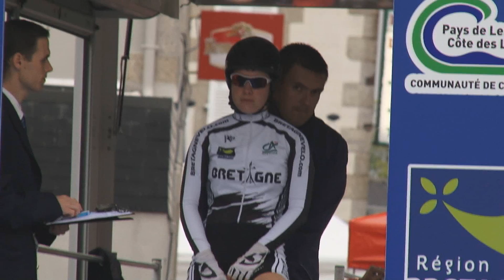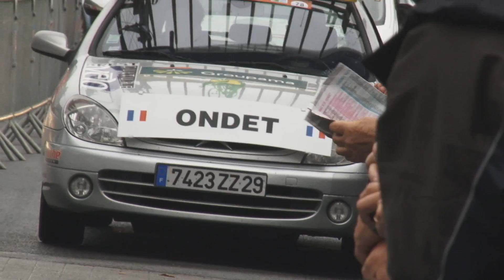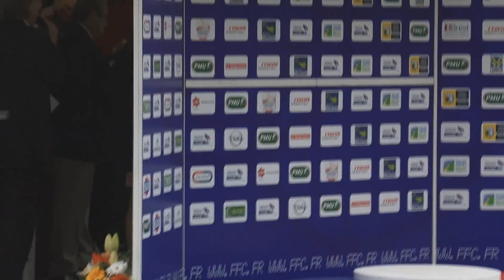contre la montre dames - championnat de France 2013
épreuve du contre la montre dames du championnat de France de cyclisme 2013, disputée entre Kernilis et Lannilis (29) le jeudi 20 juin 2013.

Classement :

1 FERRAND-PREVOT Pauline AC BAZANCOURT REIMS RABO WOMEN CT 38'31
2 CORDON Audrey VC PAYS DE LOUDEAC VIENNE FUTUROSCOPE à 20 ''
3 LESUEUR Mélodie CM AUBERVILLIERS 93 ILE DE France à 1'02
4 DELZENNE Elise PEDALE MADELEINOISE BOURGOGNE PRO DIALOG à 1'08
5 PADER Lucie AVENIR CYCLISTE CUSSET BOURGOGNE PRO DIALOG à 1'11
6 PITEL Edwige GRENOLE METROPOLE CYCLISME 38 SC MICHELA FANINI -- ROX  à 1'12
7 BIANNIC Aude HENNEBONT CYCLISME BRETAGNE à 1'25
8 DEMAY Coralie VELOCE VANNETAIS CYCLISME BRETAGNE à 1'44
9 LONGO Jeannie AS PALAIS SPORTS ALEXPO RHONE ALPES à 2'15
10 MUFFAT Aléxia EVIAN VELO LOINTEK à 2'22
11 DE SAINT-JEAN Magdaléna VC LA POMME MARSEILLE PROVENCE  à 3'29
12 BRAVARD Charlotte V NAINTRE POITOU CHARENTES à 3'32
13 FAVRE Mathilde VELO CLUB SAINT JULIEN LOINTEK à 3'33
14 BERTHON Laurie VC VAULX-EN -VELIN RHONE ALPES à 3'35
15 STRAPPAZZON Marine VC ST JULIEN EN GENEVOIS RHONE ALPES à 3'38
16 BIDEAU Sandrine VC BONDY VIENNE FUTUROSCOPE à 3'41
17 FOURNIER Roxane CM AUBERVILLIERS 93 ILE DE France à 3'48
18 LOZE Ludivine MONTAUBAN CYCLISME FORMATION 82 MIDI PYRENEES à 4'24
19 MERLOT Emmanuelle C POITEVIN VIENNE FUTUROSCOPE à 4'26
20 BURATO Alna CM AUBERVILLIERS 93 ILE DE France à 5'07
21 ONDET Céline CC LE BOULOU LANGUEDOC ROUSSILLON à 5'07
22 BERA Marie-Aline BOURGOGNE CYCLISME BOURGOGNE  à 5'51
23 BEC Eloise CC LE BOULOU LANGUEDOC ROUSSILLON à 5'53
24 PETTE Mélanie PEDALE MADELEINOISE BOURGOGNE PRO DIALOG à 6'16
25 CANTELE Pauline CC LE BOULOU LANGUEDOC ROUSSILLON à 7'18

Classement Espoirs :

1 FERRAND-PREVOT Pauline AC BAZANCOURT REIMS RABO WOMEN CT 38'31
2 PADER Lucie AVENIR CYCLISTE CUSSET BOURGOGNE PRO DIALOG à 1'11
3 BIANNIC Aude HENNEBONT CYCLISME BRETAGNE à 1'25
4 DEMAY Coralie VELOCE VANNETAIS CYCLISME BRETAGNE à 1'44
5 MUFFAT Aléxia EVIAN VELO LOINTEK à 2'22
6 BRAVARD Charlotte V NAINTRE POITOU CHARENTES à 3'32
7 FAVRE Mathilde VELO CLUB SAINT JULIEN LOINTEK à 3'33
8  BERTHON Laurie VC VAULX-EN -VELIN RHONE ALPES à 3'35
10 FOURNIER Roxane CM AUBERVILLIERS 93 ILE DE France à 3'48
11 ONDET Céline CC LE BOULOU LANGUEDOC ROUSSILLON à 5'07
12 BEC Eloise CC LE BOULOU LANGUEDOC ROUSSILLON à 5'53
13 CANTELE Pauline CC LE BOULOU LANGUEDOC ROUSSILLON à 7'18